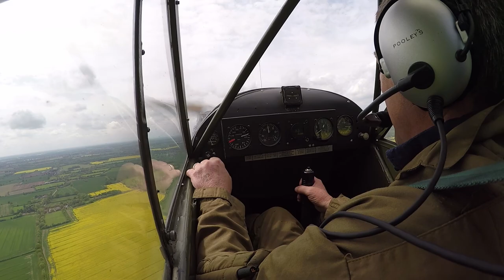Piper J-3/L-4 Cub (Grasshopper) in flight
Ivan Manley flying the Cub G-BHPK  J3C-65 from Priory Farm Airfield in Norfolk. Constructed in 1944, serial number 12161 and saw service in Italy during WW2.
Music is Future Proof by Massive Attack